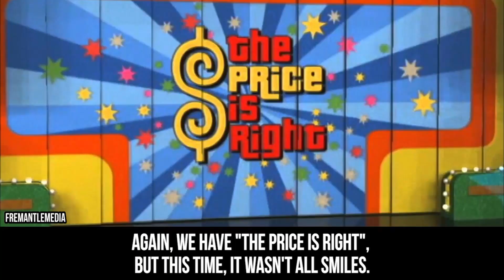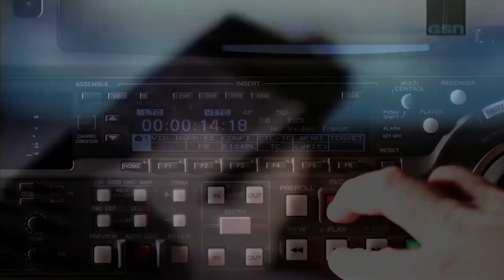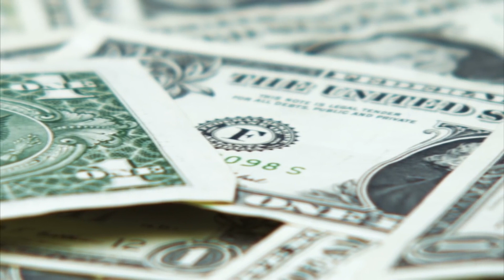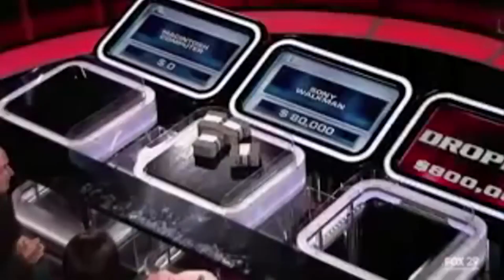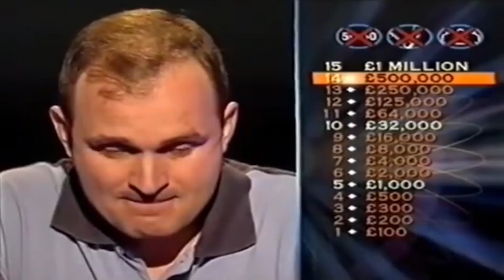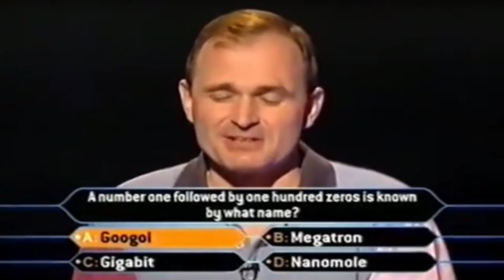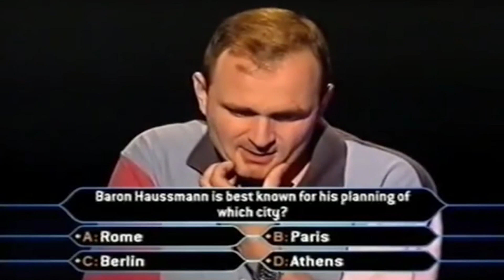Top 10 Game Show Scandals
Today we're counting down the top ten most scandalous game show controversies of all time!